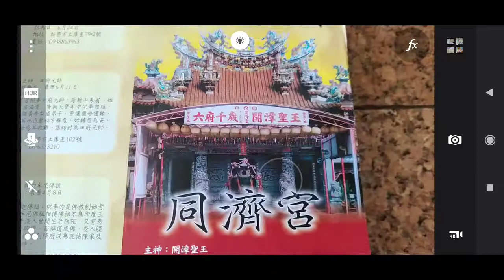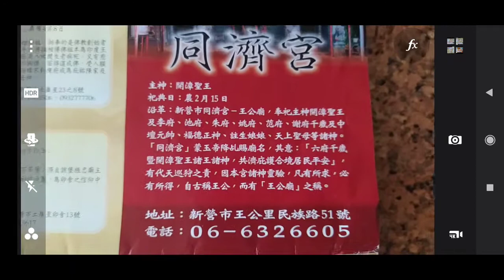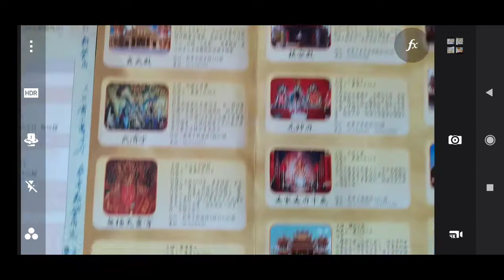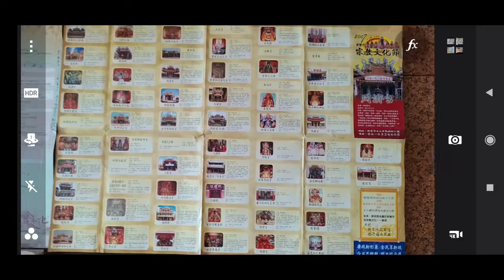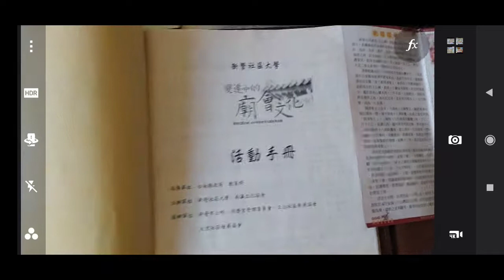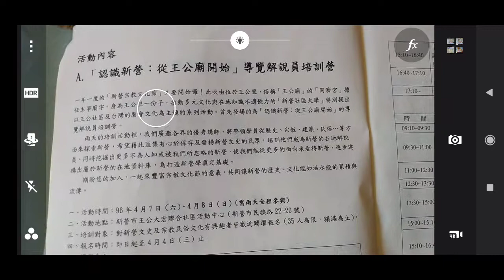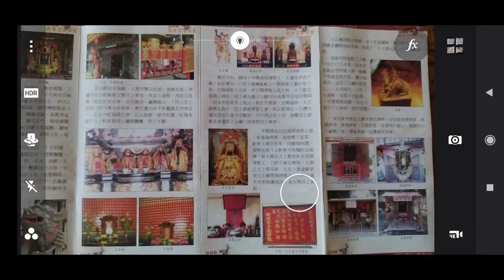2007新營市宗教文化節b含各宮廟照片簡介含主神、祀典日、沿革、地址、電話，2021 02 02翻拍文宣資料